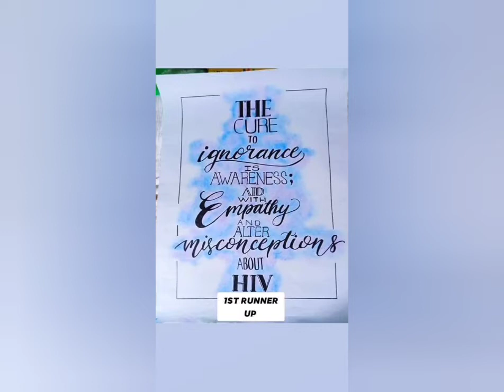HIV/AIDS AWARENESS MONTH🐝🐝🐝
IT'S POSSIBLE TO LIVE A GOOD LIFE WITH HIV!